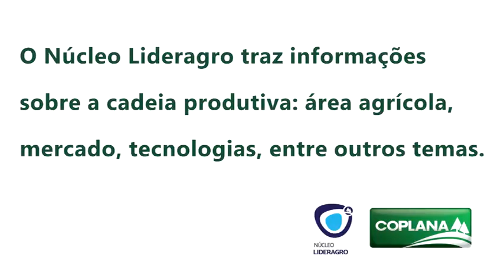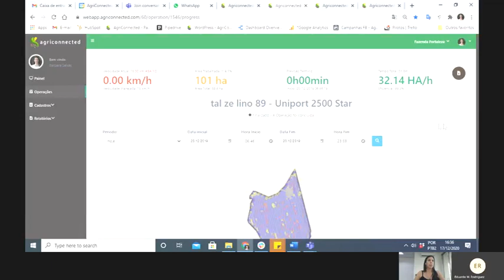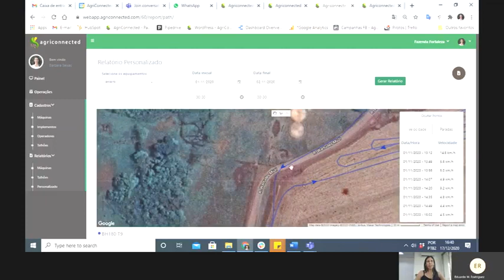Agricultura Digital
Iniciativa Núcleo Lideragro - Informação de qualidade para contribuir com as operações da lavoura.